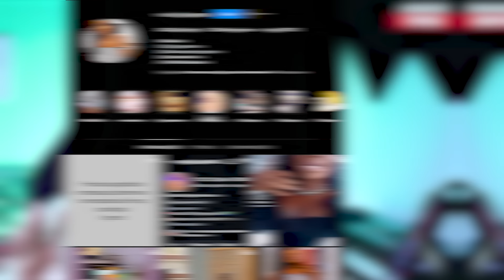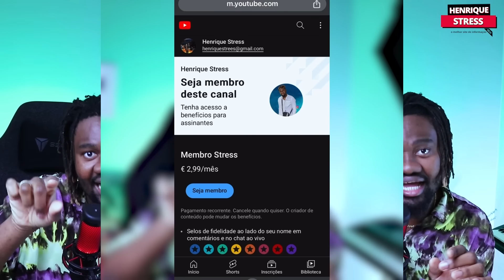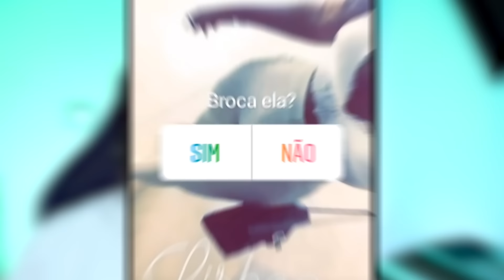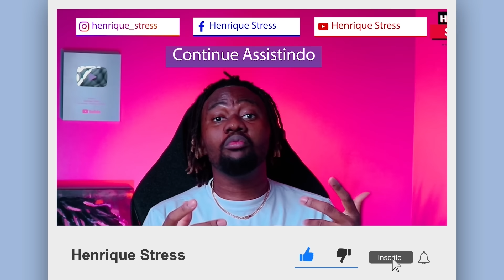Edna Luís que foi vista a queimar as suas perucas e joias, está com depressão após ser burlada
Edna Luís que foi vista a queimar as suas perucas e joias, está com depressão após ser burlada segundo as amigas.